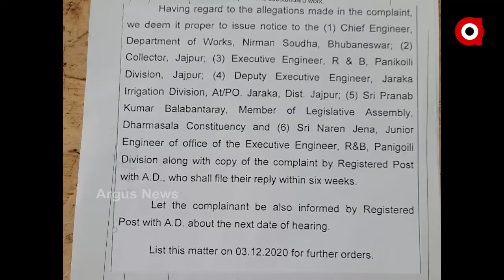ମାମୁଁ ଭଣଜା ଘାଇ ପ୍ରସଙ୍ଗରେ ବର୍ଷିଲେ କେନ୍ଦ୍ରମନ୍ତ୍ରୀ ଧର୍ମେନ୍ଦ୍ର ପ୍ରଧାନ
ଠିକାଦାରୀ କରିବା ପାଇଁ ମାମୁଁ-ଭଣଜା ଘାଇ ସୃଷ୍ଟି କରୁଥିବା ଲୋକେ ଏବେ ଉପନିର୍ବାଚନରେ ସୁଯୋଗ ଖୋଜି ବୁଲୁଛନ୍ତି କହି ଆଜି ବର୍ଷିଛନ୍ତି କେନ୍ଦ୍ରମନ୍ତ୍ରୀ ଧର୍ମେନ୍ଦ୍ର ପ୍ରଧାନ । ଯାଜପୁର ଜିଲ୍ଲାର ଧର୍ମଶାଳାରେ ହୋଇଥିବା ଘାଇ ମନୁଷ୍ୟକୃତ ବୋଲି ଖୋଦ୍ ମୁଖ୍ୟଶାସନ ସଚିବ ସ୍ୱୀକାର କରିଥିବା ବେଳେ ଏହା ପଛରେ ଠିକାଦାରୀ ରହିଥିଲା ବୋଲି କହିଛନ୍ତି .